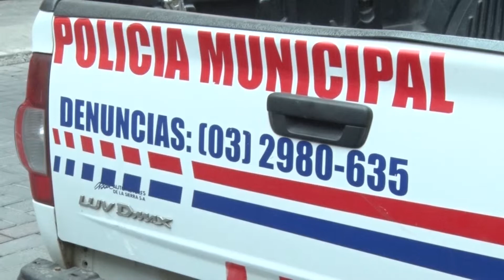OPERATIVOS DE CONTROL POR PARTE DE LA COMISARIA MUNICIPAL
La Comisarìa Municipal del cantòn Guaranda por el feriado de carnaval realizarà estrictos operativos de control a las ventas ambulantes.